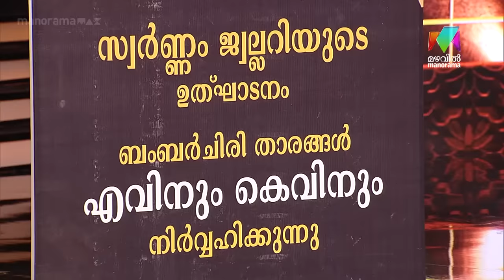oruchiriiruchiribumperchiri Ep 506 എടാ കെവിനേ, നമ്മൾ പോലുമറിയാതെ നമ്മൾ താരങ്ങളായി മാറികഴിഞ്ഞു 😂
എടാ കെവിനേ, നമ്മൾ പോലുമറിയാതെ നമ്മൾ താരങ്ങളായി മാറികഴിഞ്ഞു 😂

Oru Chiri Iru Chiri Bumper Chiri | Monday to Friday @ 9.30  PM | Mazhavil Manorama